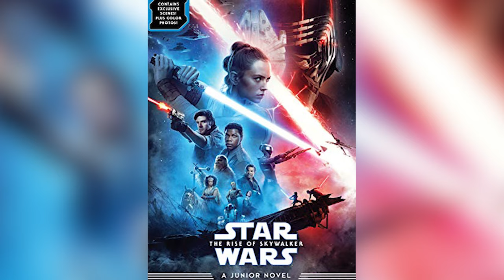Bad Batch: 41 Cosas Que No Viste de los Capítulos 1, 2 y 3 Temporada 3 – Curiosidades Star Wars -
Descubre los 41 Cosas que quizás no viste del esperadísimo estreno del Bad Batch en su temporada 3 y final a modo de Easter Eggs y curiosidades con sus conexiones al resto de la saga. Algo donde hablamos de todo lo que se vio en estos primeros episodios donde vemos el inicio de un épico final siguiendo a Omega y Crosshair en su intento por escapar de las manos de Hemlock y Palpatine con sus experimentos de clonación en el monte Tantiss mientras Wrecker y Hunter siguen con su misión de rescatar a la niña clon Omega.

¿Cuál fue tu curiosidad favorita del estreno de Bad Batch 3? Aquí un video que seguro te interesará: BAD BATCH TODO EXPLICADO: Capítulo 1, 2 y 3 Estreno – Star Wars Temporada 3 Bad Batch y también en los comentarios con sus preguntas para el video del próximo DOMINGO usando el PreguntaDelDia ! Aquí nuestro botón de miembros para apoyar este canal
Una historia donde te contamos todos los detalles y curiosidades de los capítulos 1, 2 y 3 del épico estreno de la serie del Bad Batch en su temporada 3.